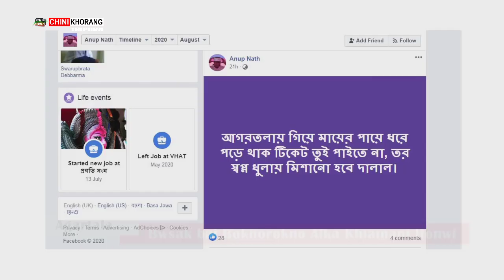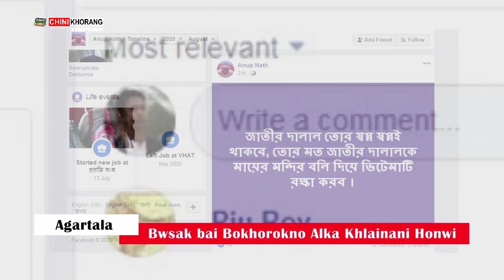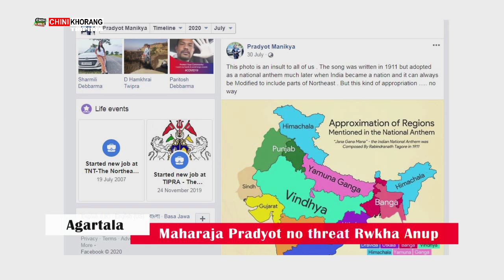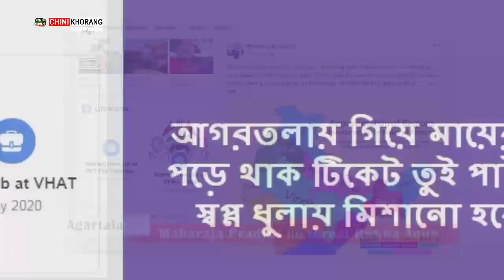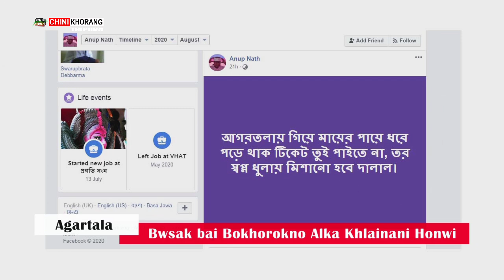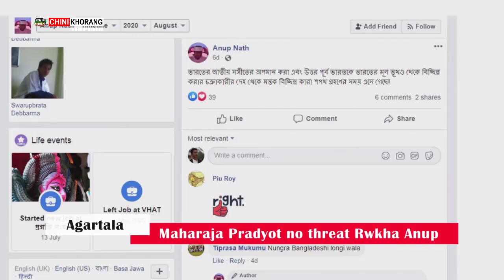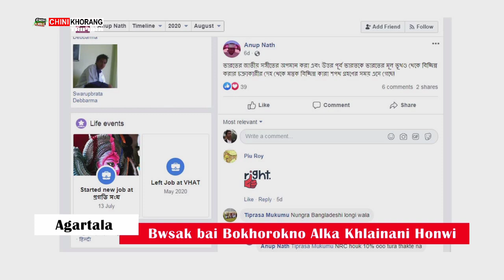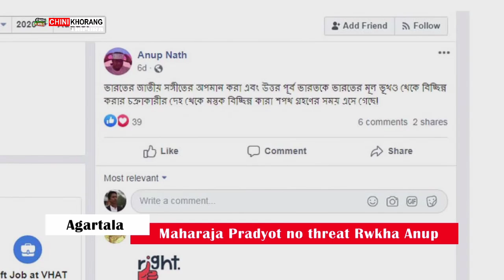Maharaja Pradyot no Damroknai Rokno Kok Phirokmung Rwkha Bidhan Debbarma